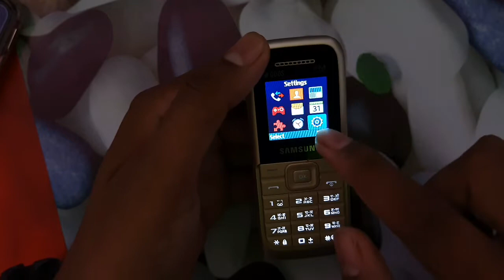Samsung keypad me lock kaise lagaye/samsung keypad mobile me password kaise lagaye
Samsung keypad me lock kaise lagaye/samsung keypad me password kaise lagaye/lock setting 👉.